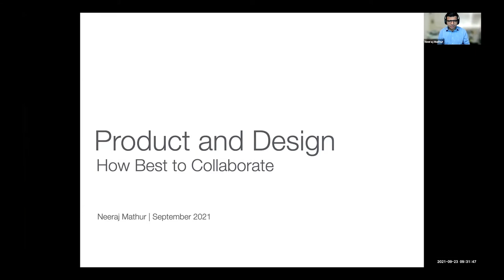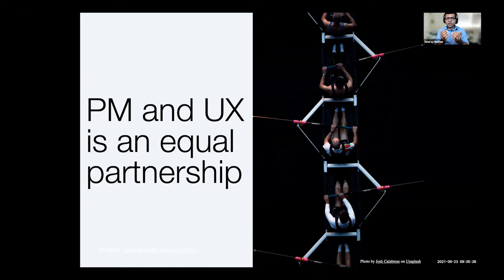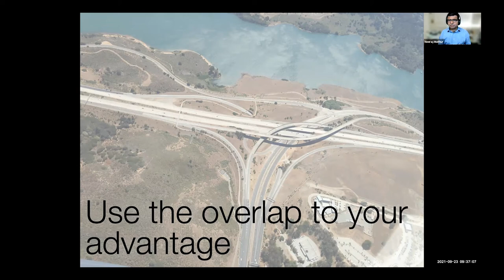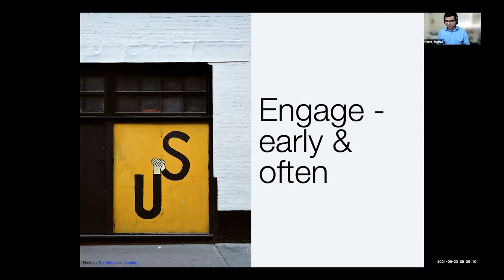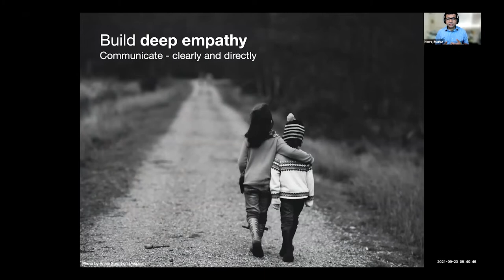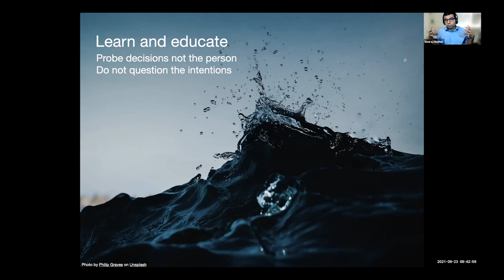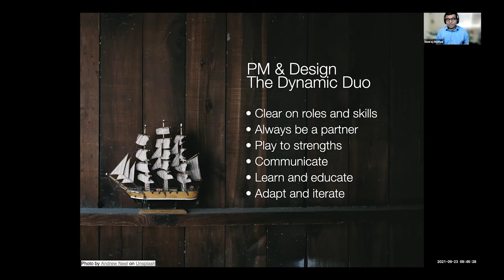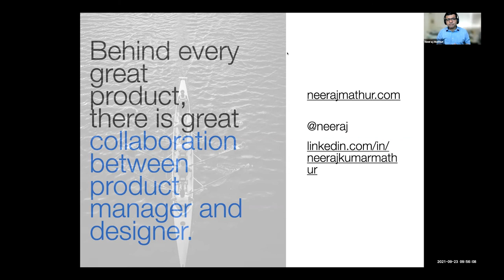Product and design How best to collaborate | Featured Product Maker, Neeraj Mathur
Neeraj Mathur talks about how product and design teams can best collaborate. It was a great reminder that building products are not a solo endeavour but one that takes a team where we each have contributions to make and roles to play in successfully building products that matter. Product and design teams are best when working in a partnership, one that requires us to engage early and often, play to our strengths, and built on empathy and an understanding of each other’s perspectives. Like Batman and Robin, we’re a dynamic duo that together can partner, leverage our strengths, and help each other create great products.

About Product Makers
Whether you're a new product manager or a well-seasoned product leader, it's critical to expand your network to stay up-to-date on the latest product management best practices. Join a growing community of product makers where you can learn, grow, shape, and advocate for Product Excellence.